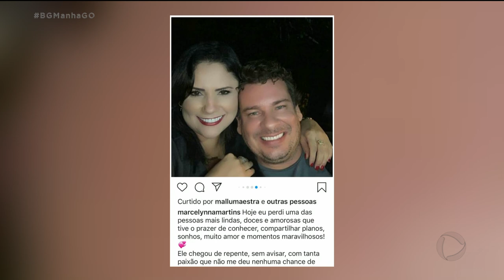ACIDENTE: MOTOCICLISTA MORRE E PASSAGEIRA FICA FERIDA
Foi sepultado ontem o corpo do motociclista Murilo Rezende Barreto, de 41 anos, que morreu em um acidente no Jardim Mariliza, aqui em Goiânia. Uma jovem de 21 anos que estava na garupa da moto segue internada. O momento exato do acidente foi registrado por uma câmera de segurança.